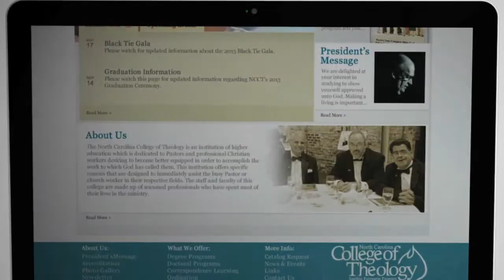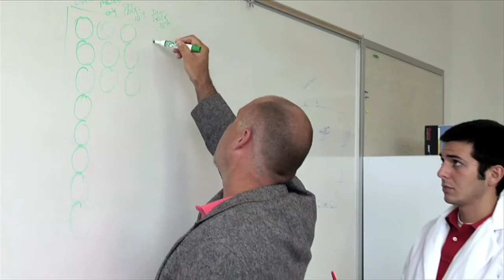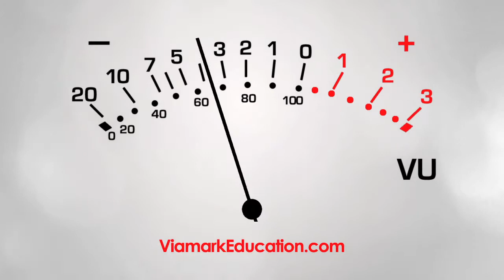Viamark Education Demo